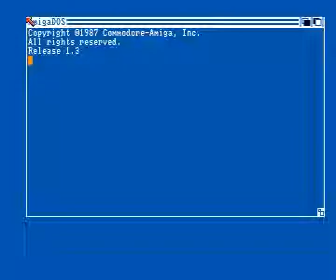utils compilation intro by assassins for Amiga